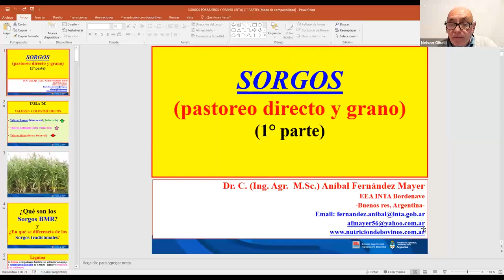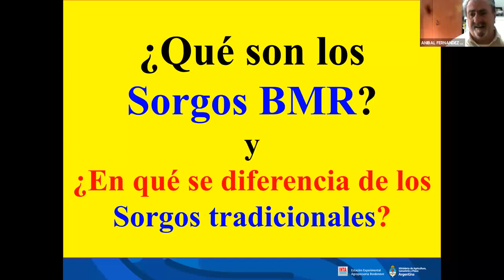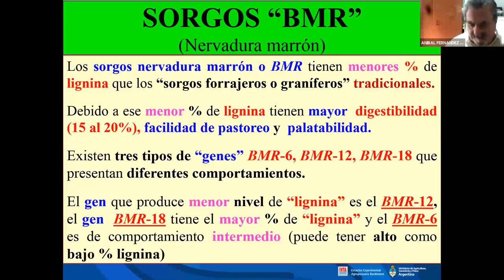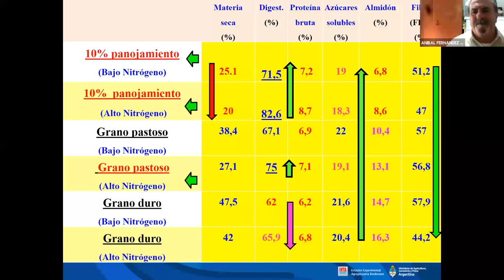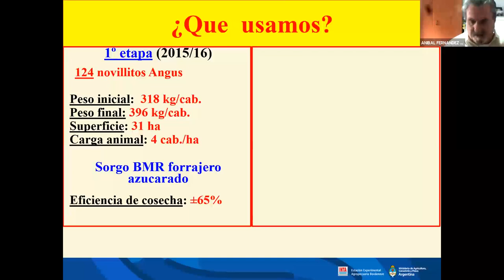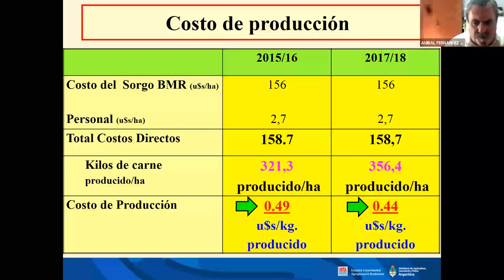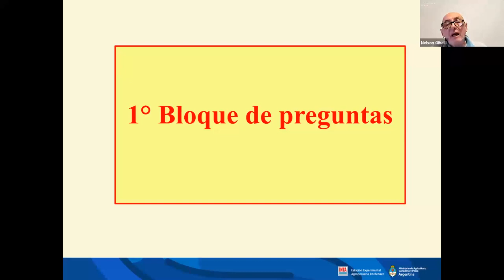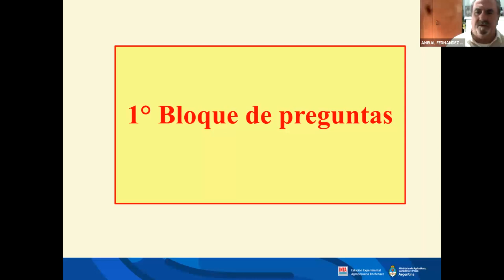Sorgos forrajeros. Impacto de la producción de carne y leche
El siguiente video es la charla presentada por el Ing. Aníbal Fernández Mayer, de INTA Bordenave, cuyo título es: "Sorgos forrajeros y grano de sorgo alto tanino. Impacto de la producción de carne y leche"
La actividad fue realizada el jueves 12 de agosto de 2021 entre las 9:30 y las 10:30 hs y participaron un total de 77 asistentes.
*Aclaración: esta charla incluía una parte que no se pudo realizar porque se cortó la luz en la zona del disertante. Esa segunda parte, que estaba dedicada a abordar el tema de grano de sorgo "alto tanino", se desarrollará en la charla que el Ing. Fernández Mayer dará el segundo jueves de septiembre de 2021.

Agencia de Extensión Rural Coronel Pringles
INTA Bordenave